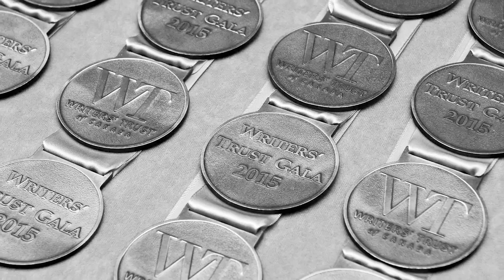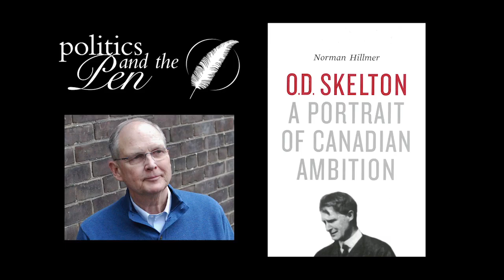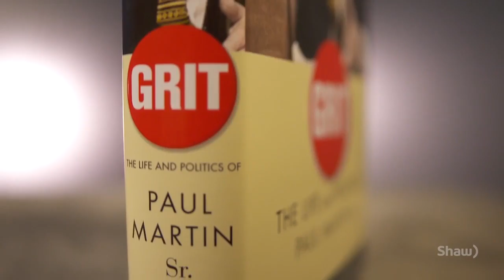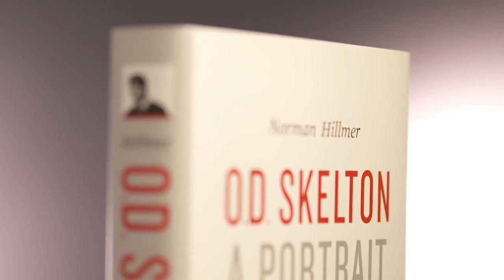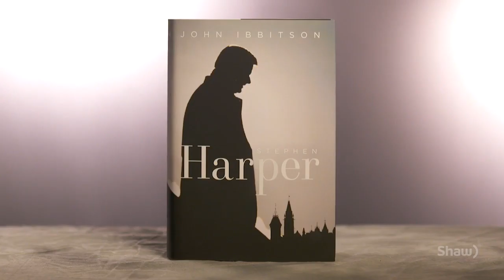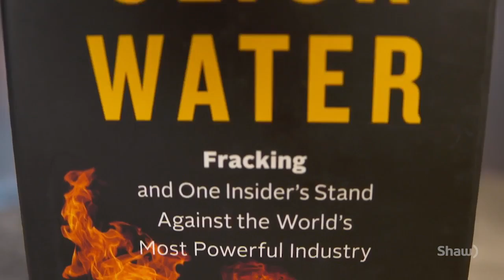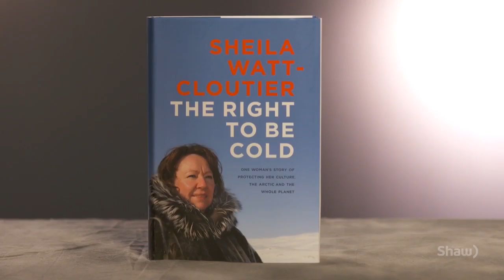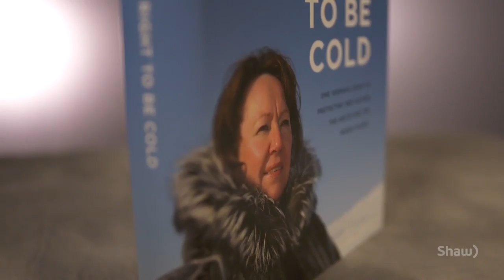Finalists for the Shaughnessy Cohen Prize for Political Writing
Profiles of the finalists for the Shaughnessy Cohen Prize for Political Writing: Greg Donaghy (Grit), Norman Hilmer (O.D. Skelton), John Ibbitson (Stephen Harper), Andrew Nikiforuk (Slick Oil), and Sheila Watt-Cloutier (Right to Be Cold). With commentary from the prize jury (Tim Cook, Robyn Doolittle, and Antonia Maioni) and introductions by Paul Martin Jr. Peter Harder, Rosemary Barton, Megan Leslie, and Hunter Tootoo. Douglas Knight, chair of the Writers’ Trust of Canada, opens the video.